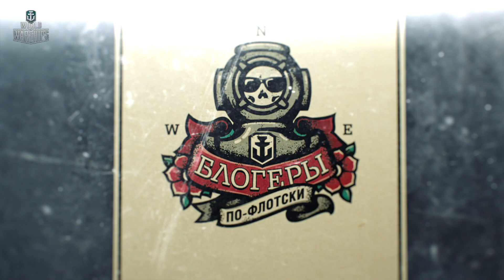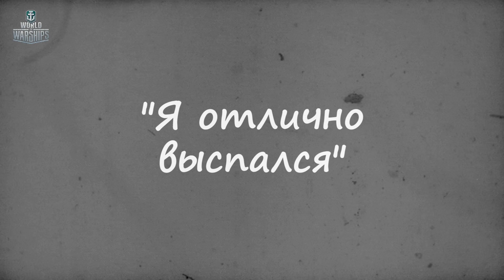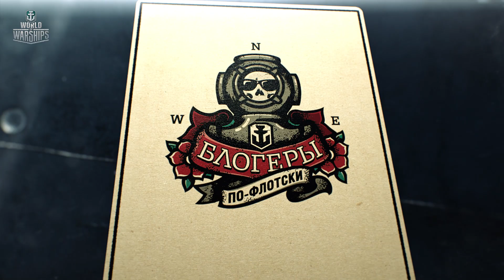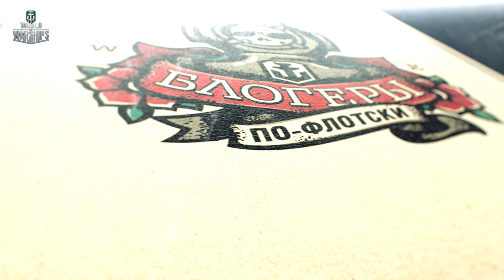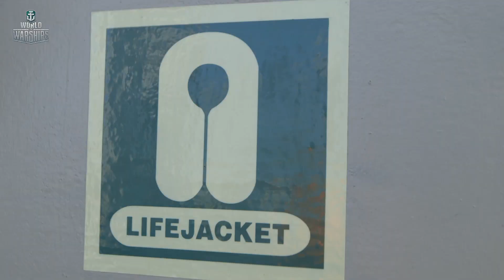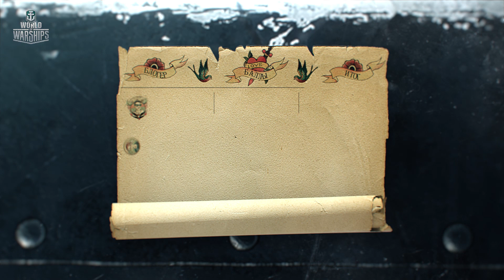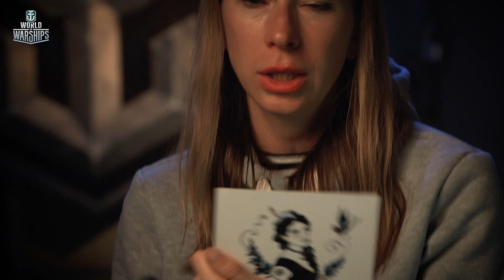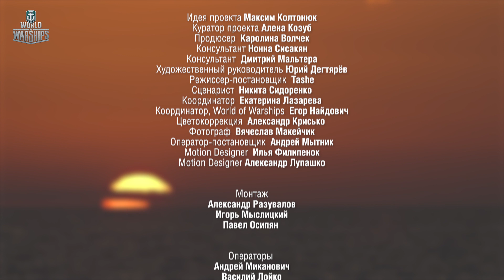БЛОГЕРЫ ПО-ФЛОТСКИ (3 серия)